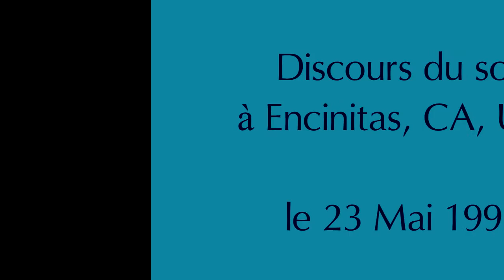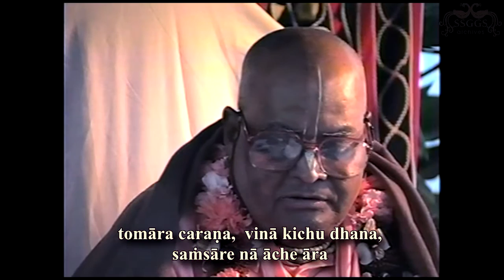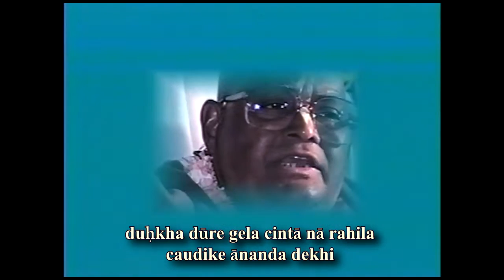L' Enseignement matériel fait des ânes -- 3ème partie (1-4)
Discours donné le 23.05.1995 à ISKCON Encinitas, CA, USA
 par Śrī Śrīmad Gour Govinda Swami, cher disciple de Sa Divine Grâce A.C. Bhaktivendata Swami Prabhupād, Fondateur de l’Association Internationale pour la Conscience de Krishna - ISKCON